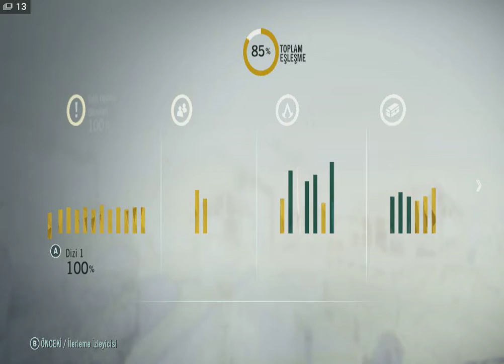ACU_SOSYAL KULÜP GÖREVLERİ_5.KULÜP EVİ